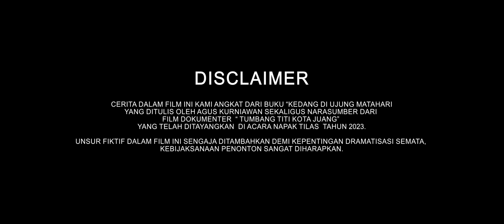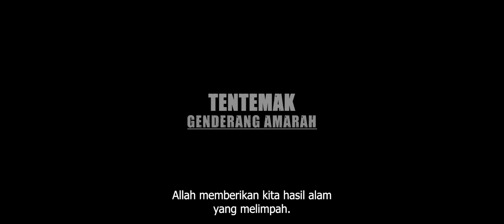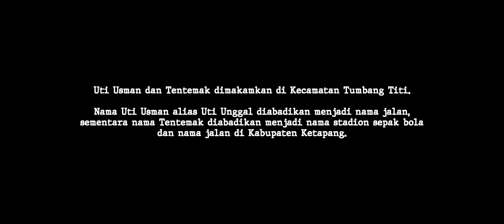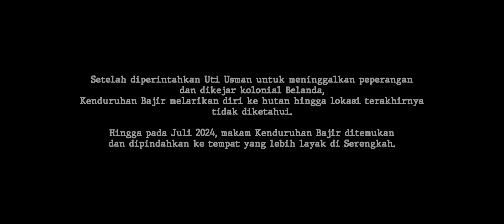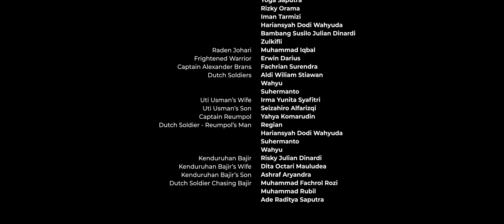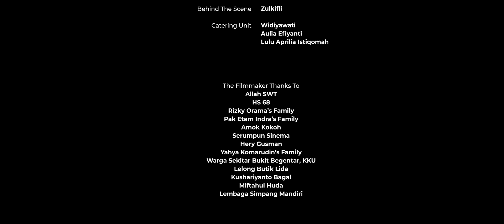PERANG KEDANG 1914 - FILM PENDEK SEJARAH KETAPANG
CERITA TENTANG PERANG DITUMBANG TITI PADA TAHUN 1914 PERANG YANG BERNAMA PERANG KEDANG, DIANGKAT DARI BUKU KEDANG 1914 DISEBERANG MATAHARI YANG DIBUAT DAN DITULIS OLEH AGUS KURNIAWAN DAN DIANGKAT DARI FILM DOKUMENTER TUMBANG TITI KOTA JUANG YANG DIPRODUKSI OLEH PENSIL GRAFIS.